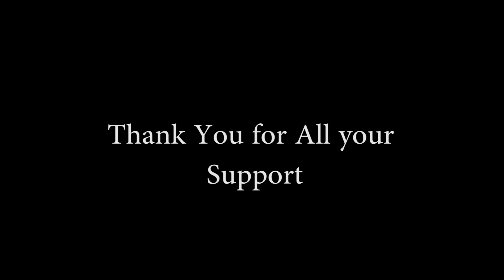2017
2017 has been a mad year for my animation progress and I just wanted to put into a small compilation of work to show that progress and also help my show-reel development.

If you didn't know already i work on commissions, check my fiverr account below:

I also have Instagram where I upload (or at least try to upload) daily! check that out here: